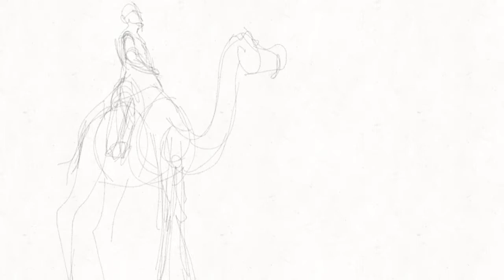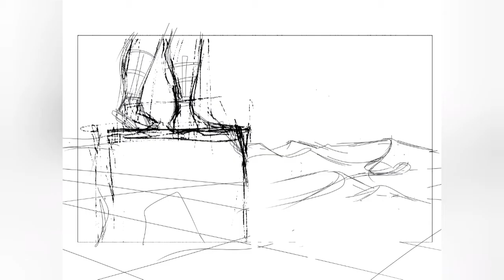Animation process and background of Ozymandias